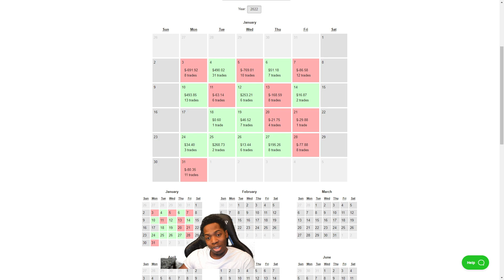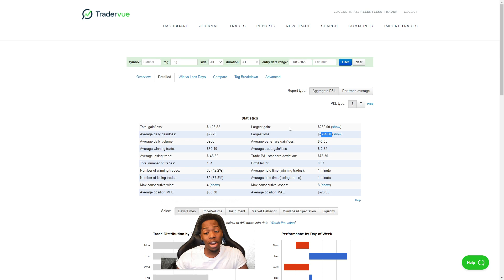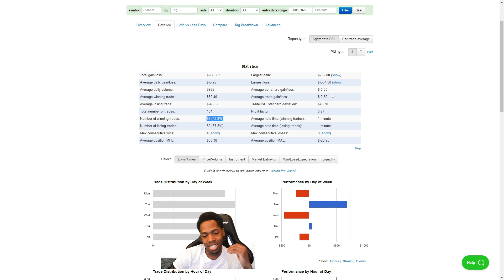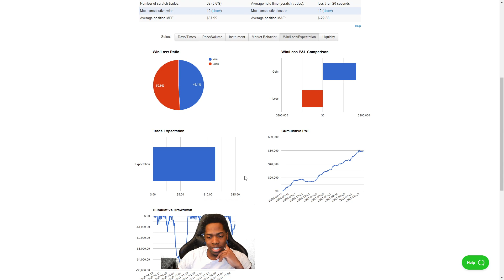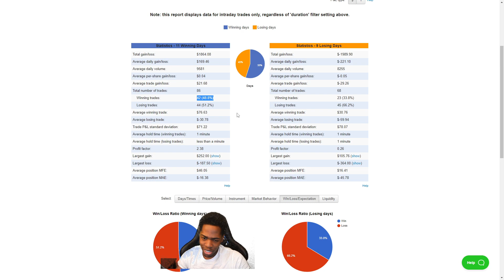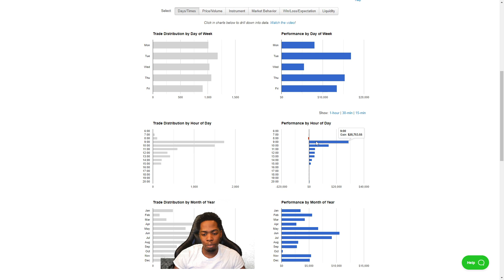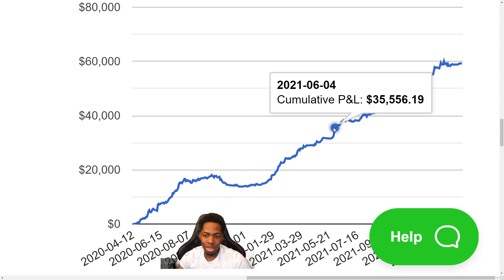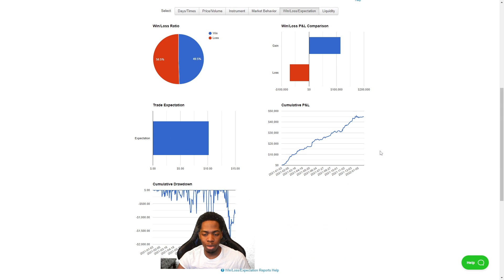-100$ Day Trading In January 2022 Here Are My Stats!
Snap Chat: Relentless-tj